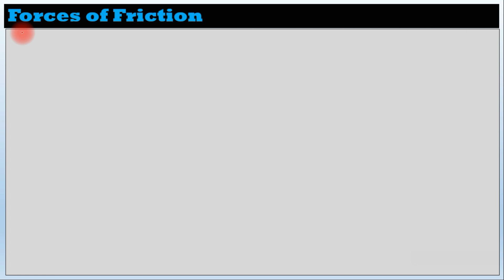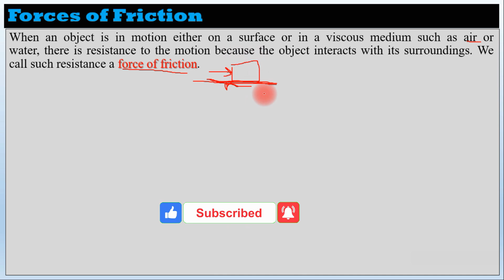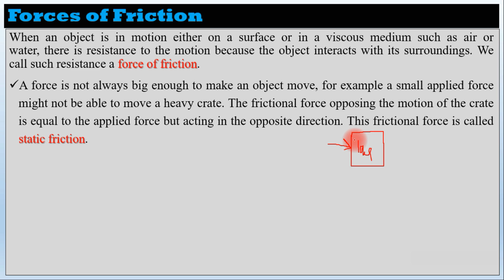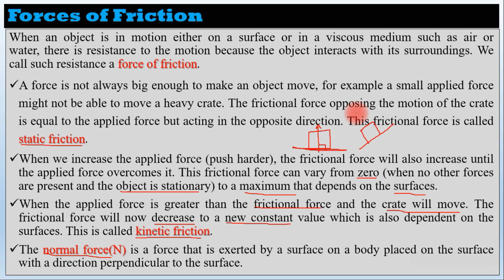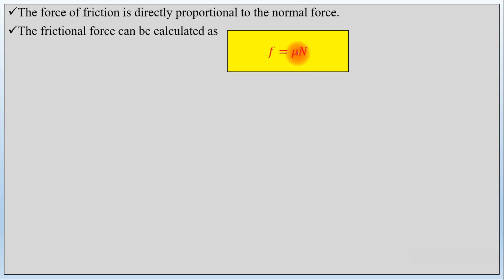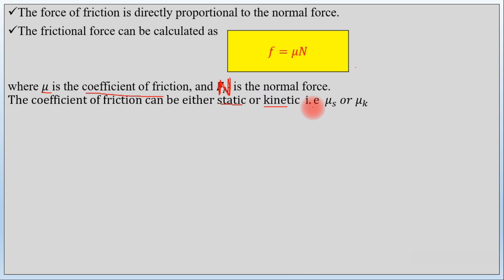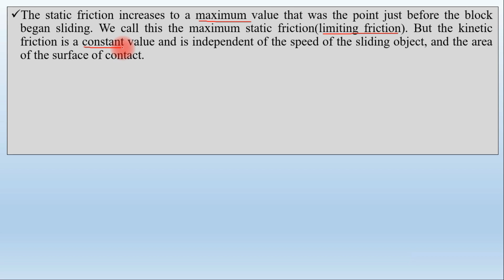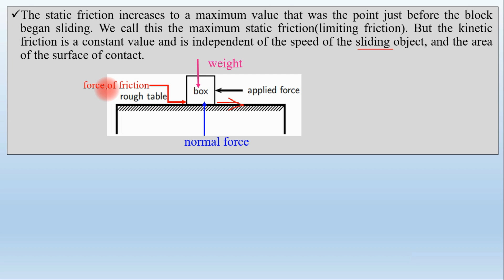General Physics Lecture 100| Frictional force with detailed explanation| in Amharic